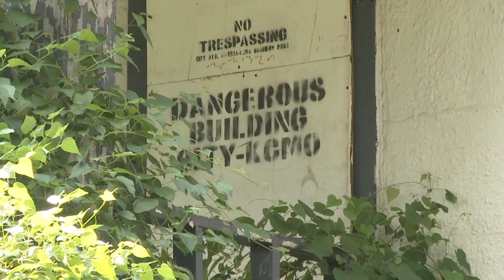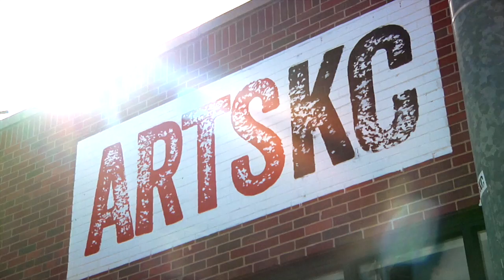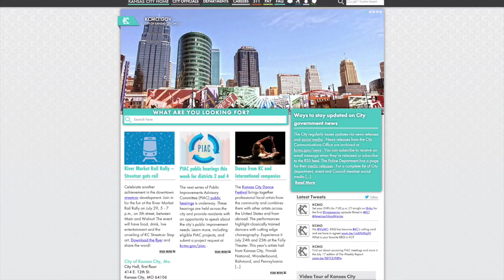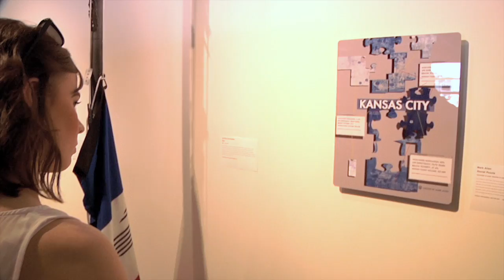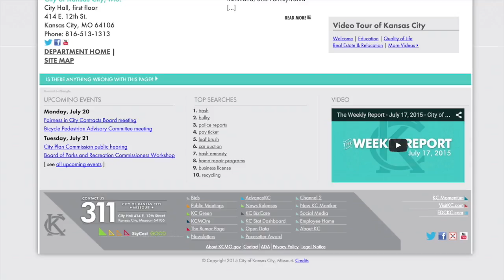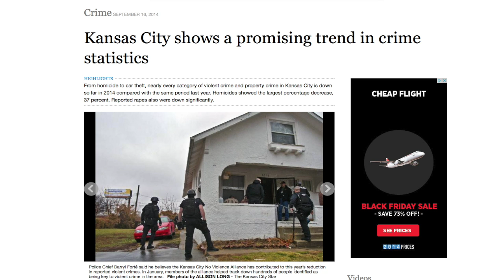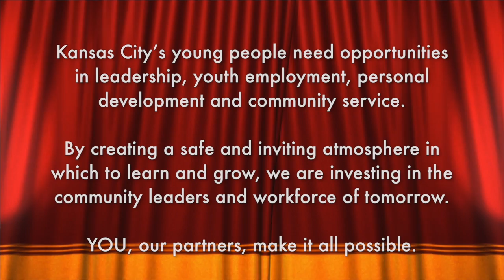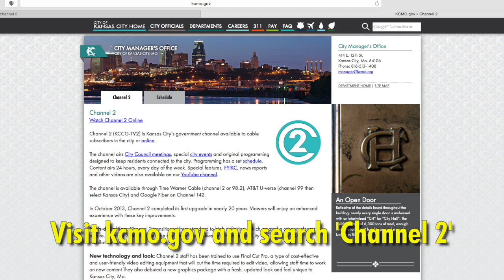The Weekly Report - August 14, 2015 - City of Kansas City, Missouri